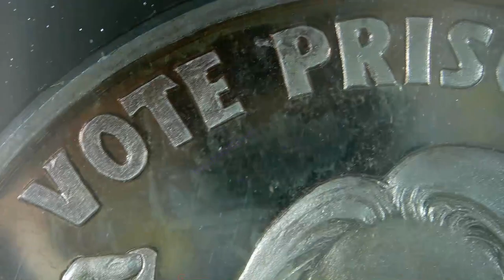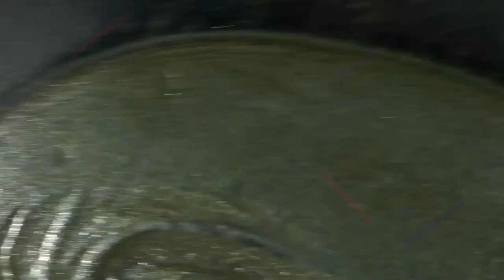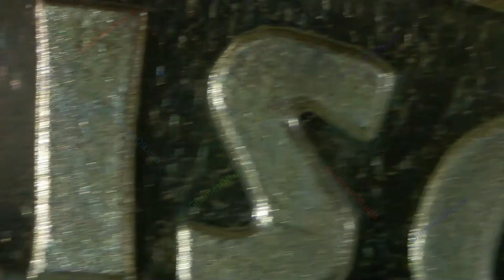2017 Vote Prison / Wizards Of Us #6 / Silver Shield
Year: 2017
Title: Vote Prison 2016
Collection: The Wizards of Us #6
Creator: Chris Duane
1oz Silver Round BU (unlikley to be a Proof, didn't come with a CoA)

Kind of a beat up Hillary Clinton Silver Shield, I assume it's a BU and not a Proof, but I don't really know. Local Coin Shop find.